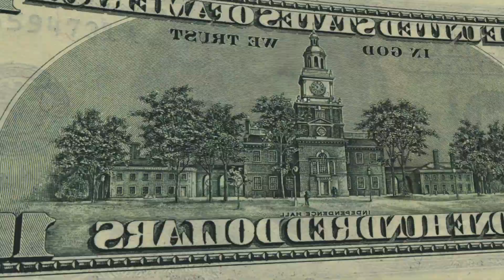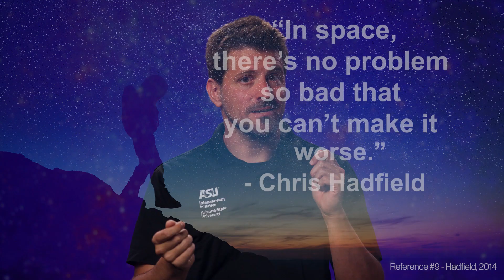How Designing for Disability in Space Benefits Everyone (Space For Humans #2)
It’s time to reimagine who we include in space exploration: That’s what the team at AstroAccess found when they sent a group of ambassadors with varied disabilities on parabolic flights into microgravity. In this episode, we look at how their innovative designs made spaceflight more accessible and how inclusive design benefits everyone (like closed captioning on YouTube videos - we see you Gen-Z!).
At Space For Humans, we believe you don’t have to go to space to feel its impact. Join us for weekly videos from ASU faculty and students as we explore how cutting-edge space technologies are already transforming the world around us!
Presented by Arizona State University’s Interplanetary Initiative and ASU’s EdPlus.
Learn more about the National Center on Disability and Journalism’s Disability Language Style Guide, which we consulted in writing this episode
References
Hadfield, C. (2014, March). What I learned from going blind in space [Video]. TED Conferences.
Hadfield, 2014.
Eveleth, R. (2019, January 27). It’s time to rethink who’s best suited for space travel. Wired.
Wells-Jensen, S. (2018, May 30). The case for disabled astronauts. Scientific American.
Morris, A. (2021, October 22). A future for people with disabilities in outer space takes flight. The New York Times.
Kapusta, A. (2023, July 18). Personal interview with Dr. Eric Stribling, conducted via Zoom.
Kapusta, 2023.
Hadfield, 2014.